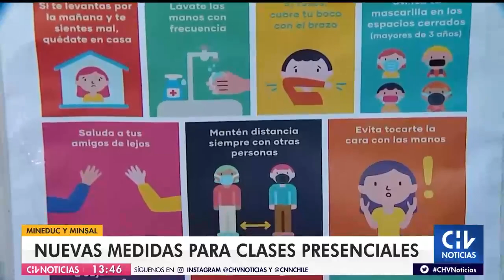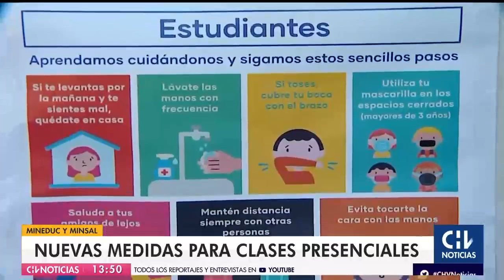EDUCACIÓN Y PANDEMIA | Anuncian cambios en condiciones para clases presenciales - CHV Noticias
El Mineduc y el Minsal informaron que se determinará vincular la presencialidad en los colegios con la cantidad de alumnos vacunados.